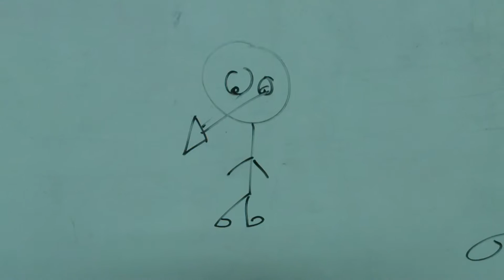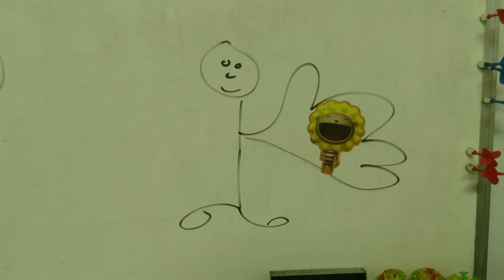I want, see, have a lion.